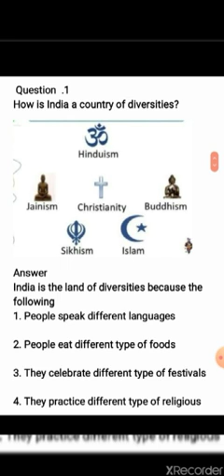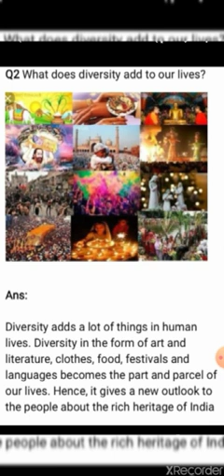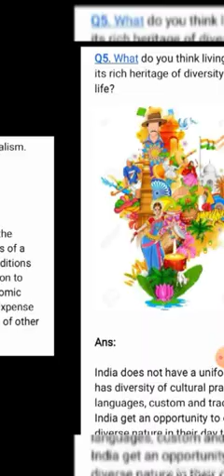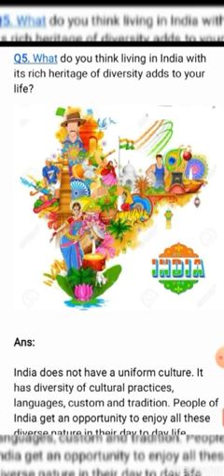Diversity | civics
Class 6th | cbse school